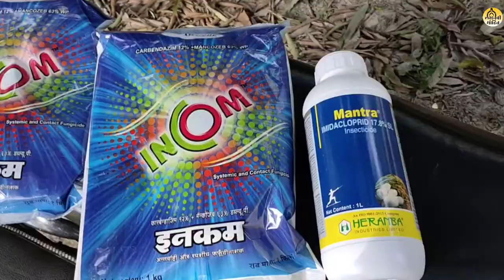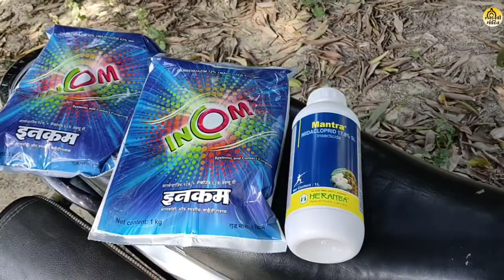Mango Season Series vLog 1 | Malihabadi Mangoes | Lucknowi Mohit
Hello Dosto, Iss Mango Series ki videos me bahut kuch dekhne aur sikhne ko milega,

Malihabad me Aam ki fasal ki halat kaisi hai, iss video ke madhyam se hum log janenge.

Lucknowi Mohit ❤️